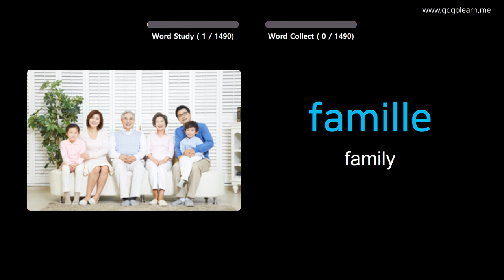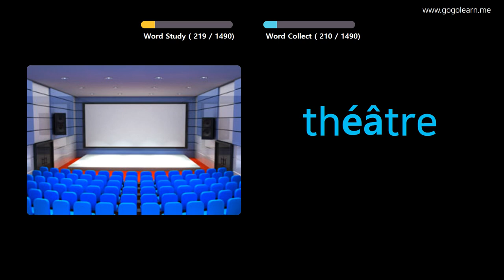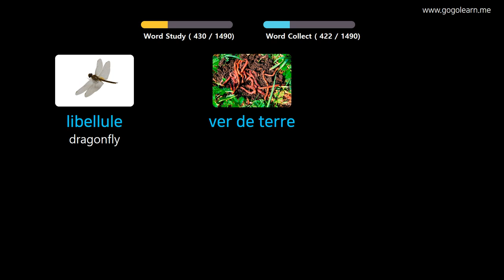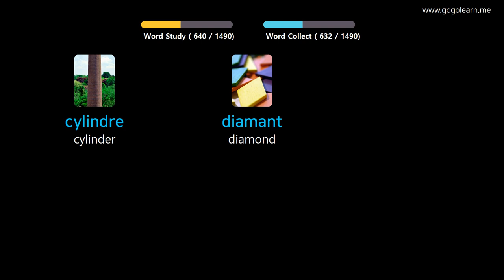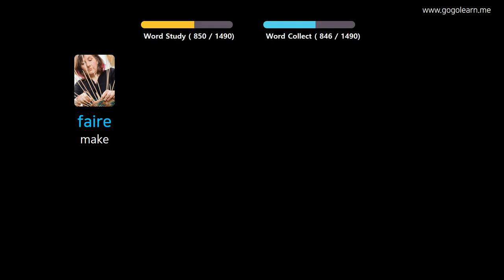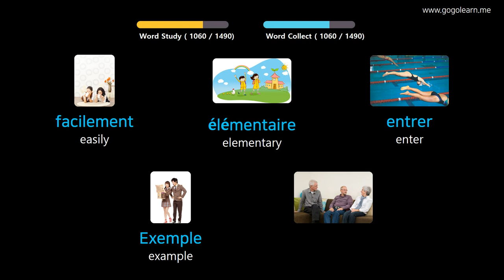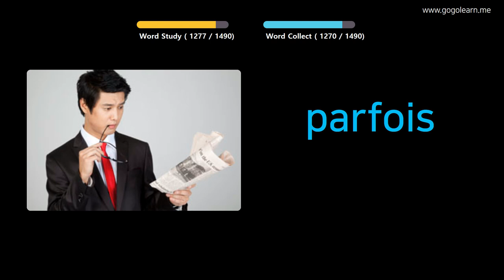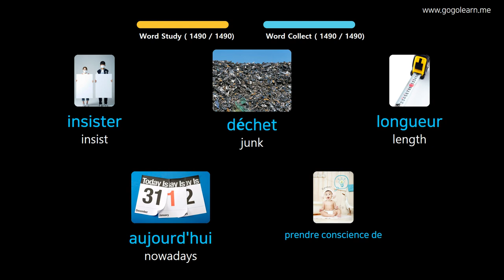Learn French Through Pictures |French Vocabulary Basic | Golearn